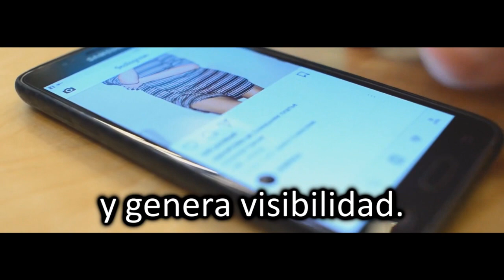PROMO TALLER REDES JULIO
Sede Canal 21